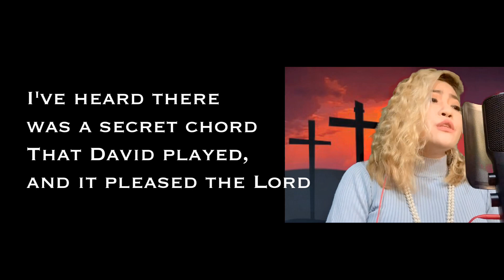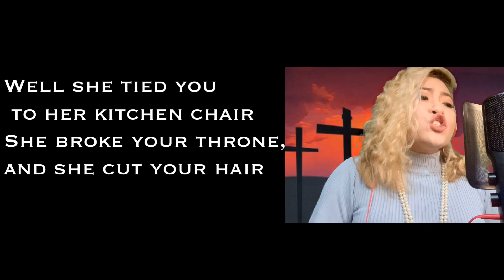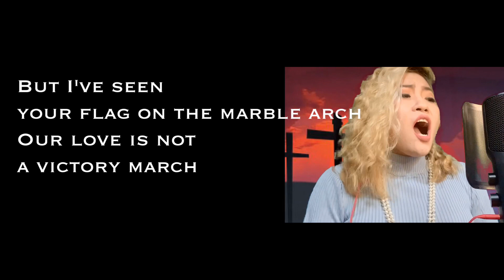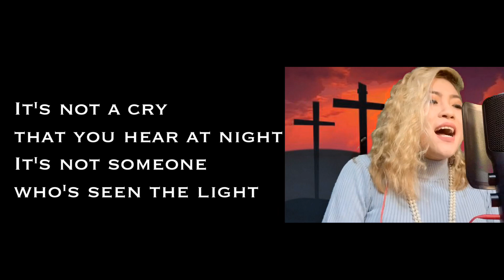Hallelujah cover by Mary Ann Van Der Horst